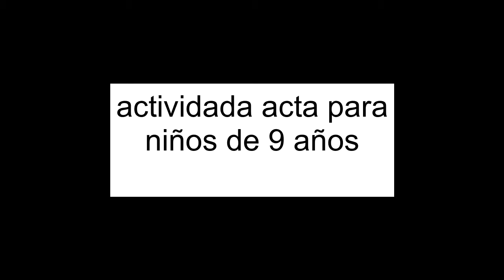juego caza tornados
el juego consiste en formar un circulo el cuals era un tornado que debe girar en el habra un integrante con un pañuelo en la espalda o cintura y el cazador del tornado debe tratar de quitar el pañuelo de quien lo tenga